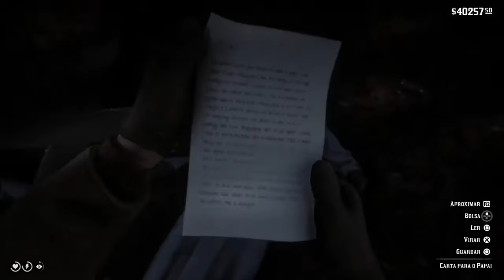Ku Klux Klan RED DEAD REDEMPTION #27